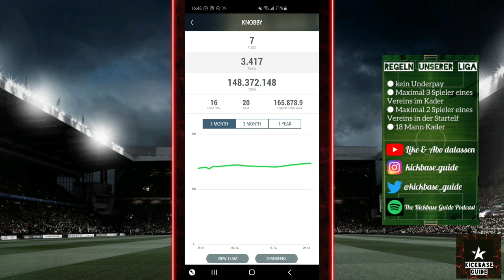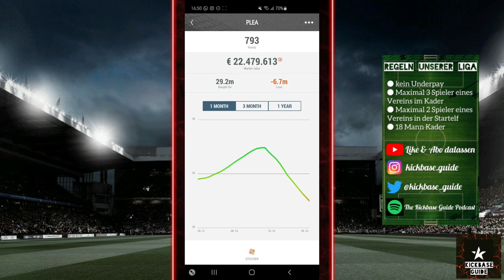Kickbase Bundesliga 14. Spieltag Preview | Predictions, Teams und Aufstellungstipps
Road to 3000 Subscibers! Würde mich freuen wenn du ein Teil davon wirst!